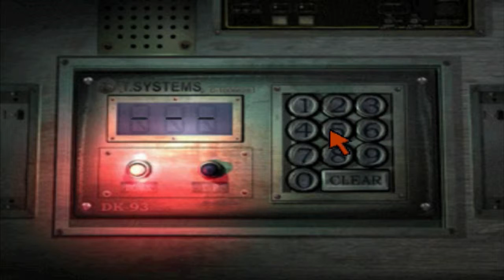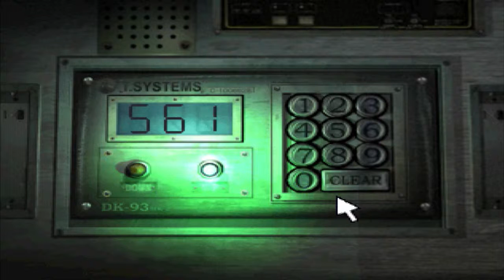Parasite Eve 2 #03 - Akropolis Tower pt3 (Bounty Mode)